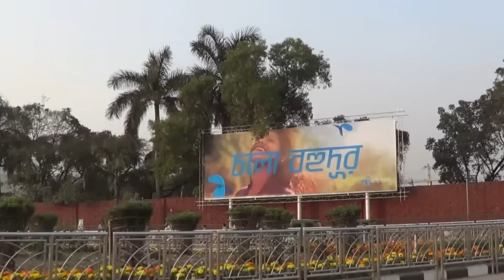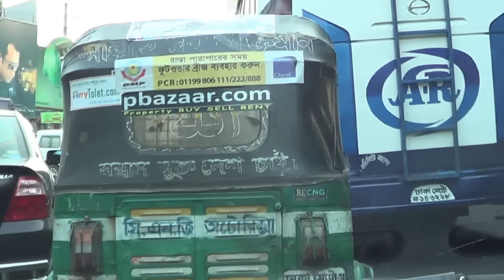Welcome to Dhaka, Bangladesh! (part 1)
Dhaka is the capital city of Bangladesh, in southern Asia. Set beside the Buriganga River, it’s at the center of national government, trade and culture. The 17th-century old city was the Mughal capital of Bengal, and many palaces and mosques remain. American architect Louis Khan’s National Parliament House complex typifies the huge, fast-growing modern metropolis.

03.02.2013